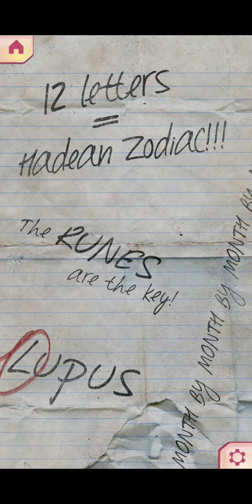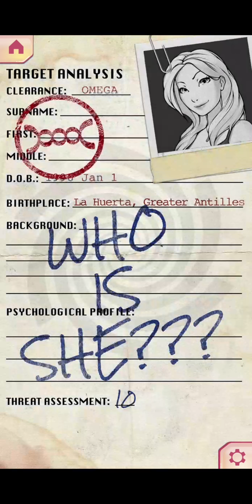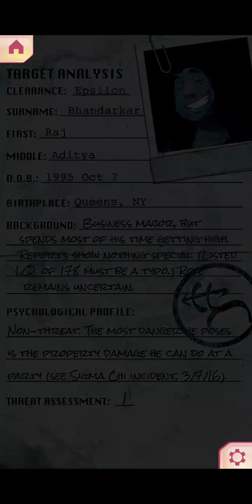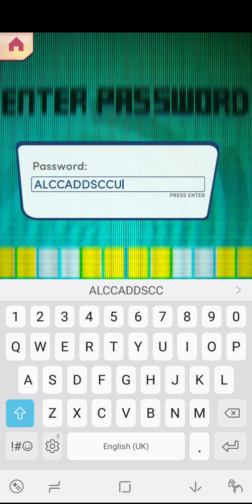Choices: Endless Summer Book 1 Epilogue